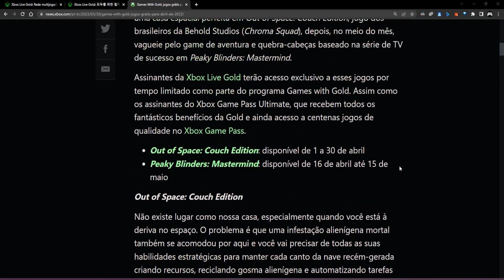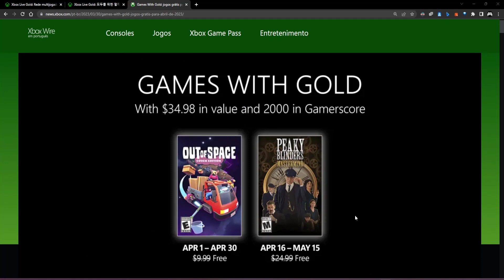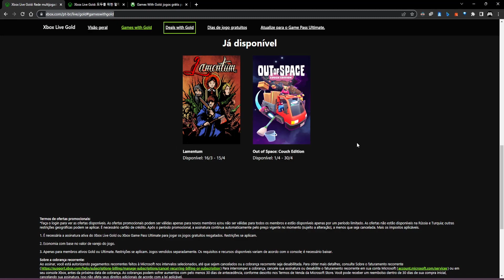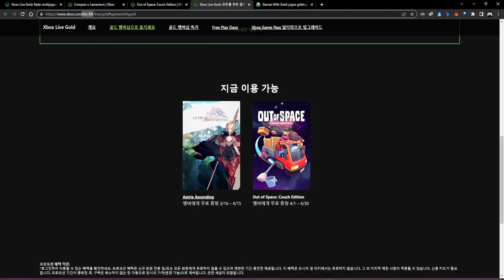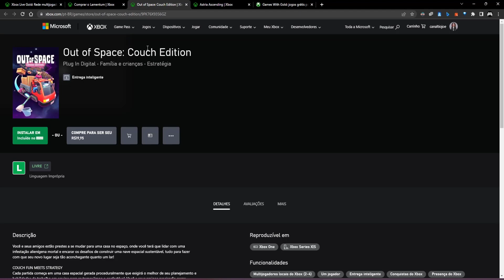Resgate 3 GAMES com a GOLD - Primeira Quinzena Abril